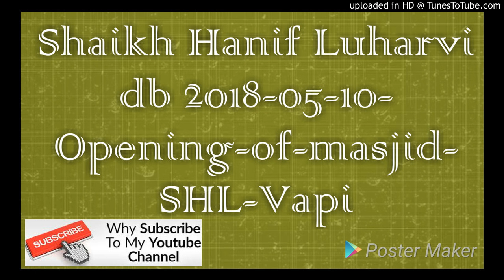Shaikh Hanif Luharvi db 2018-05-10-Opening-of-masjid-SHL-Vapi